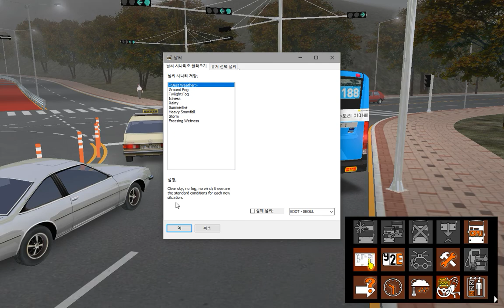OMSI2 [NamCheon Namdo] 신화TNS 188번 4028호 남평방향 (Hyundai NSAC 2016 .CNG)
OMSI2 NamCheon Namdo 신화TNS 188번 4028호 남평방향 (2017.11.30)

노선(Line) : 188
맵(Map) : NamCheon Namdo
버스(Bus) : Hyundai NSAC 2016 .CNG